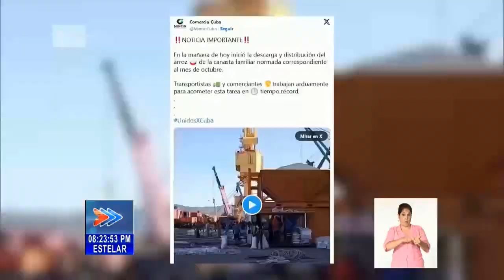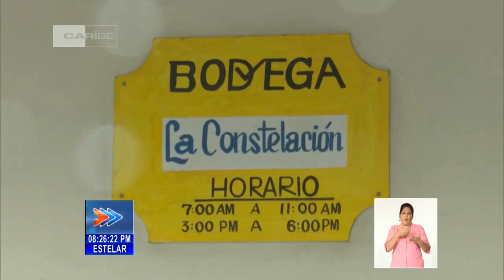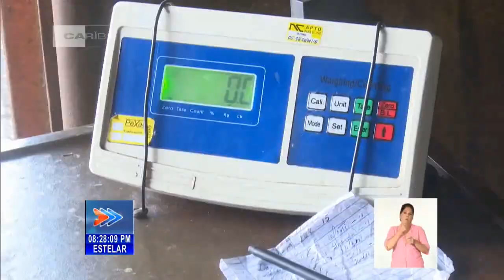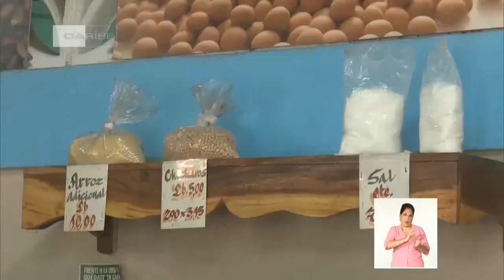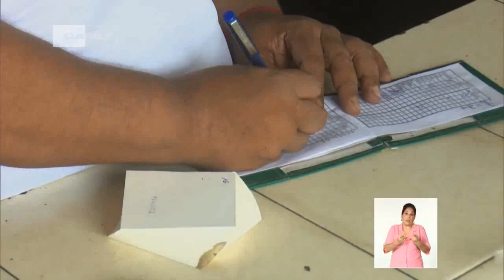Realizan esfuerzos en Cuba para garantizar la canasta familiar normada del mes de octubre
Numerosos esfuerzos se materializan hoy en Cuba, y de manera especial en la región oriental, afectada por las lluvias, para garantizar la distribución de la canasta familiar normada correspondiente al mes de octubre. Una tarea titánica, que se realiza "contrarreloj", y a la que nos acerca con más detalles el periodista Abdiel Bermúdez.